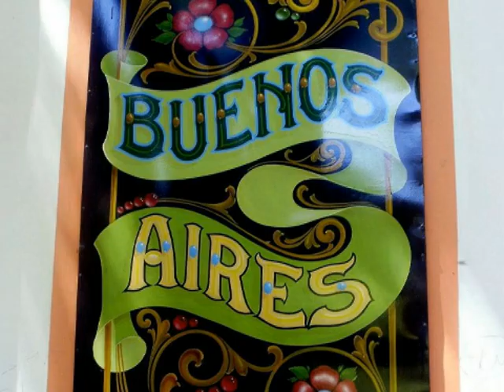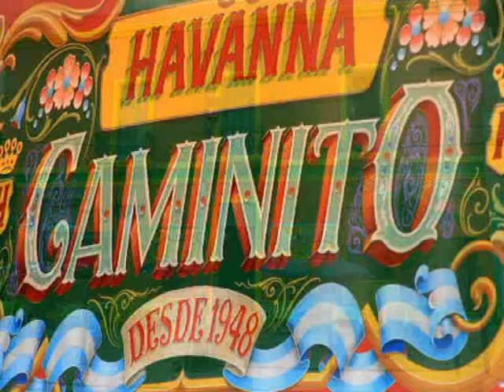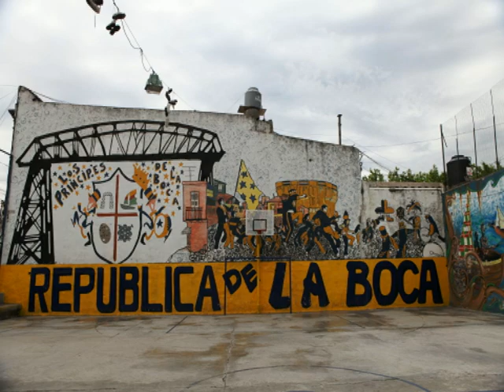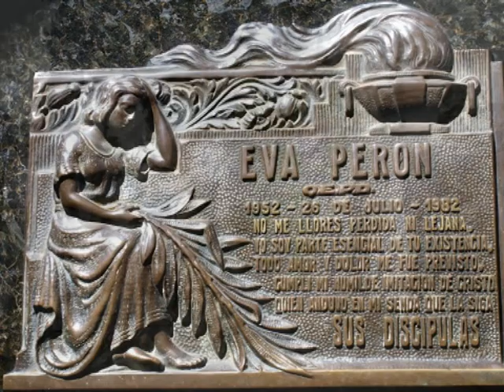BUENOS AIRES - La Boca, Puerto Madero, Recoleta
W tętniącym życiem mieście główne atrakcje znajdują się we wschodniej części miasta. Są dość niedaleko od siebie, więc bez problemu można poruszać się pomiędzy nimi pieszo.